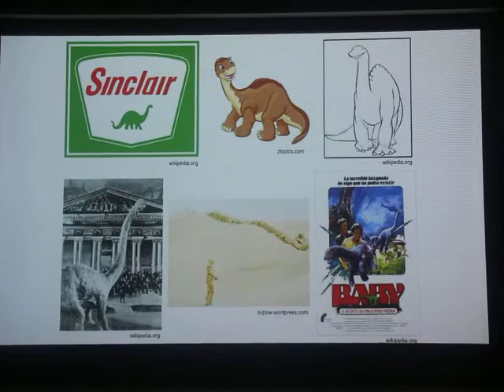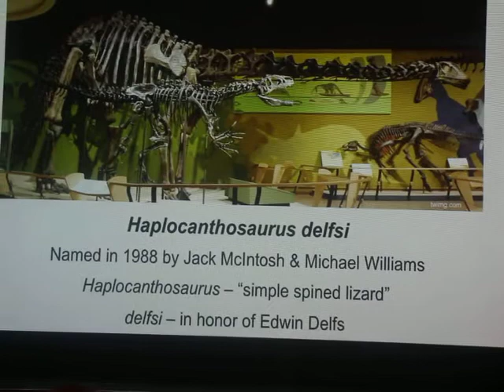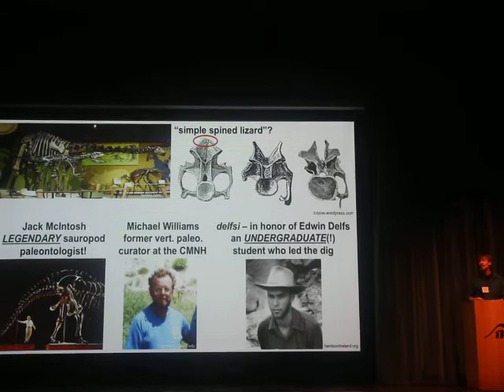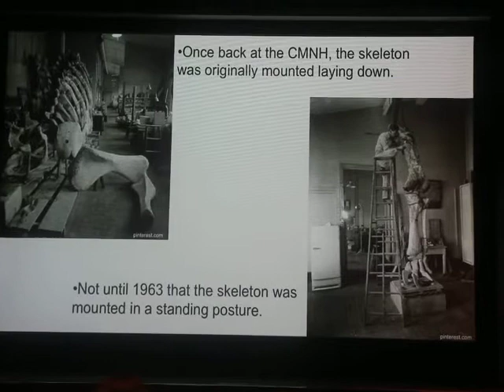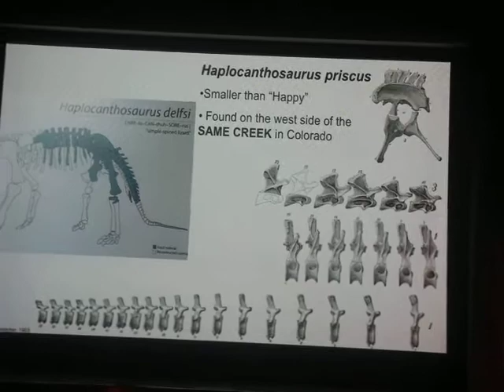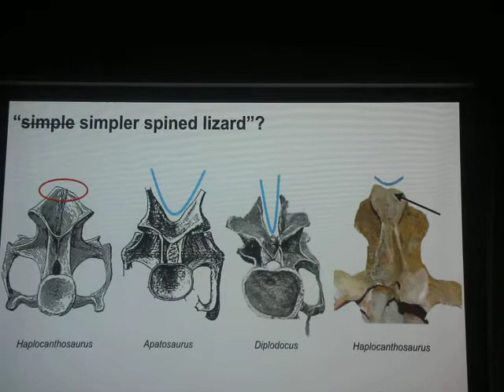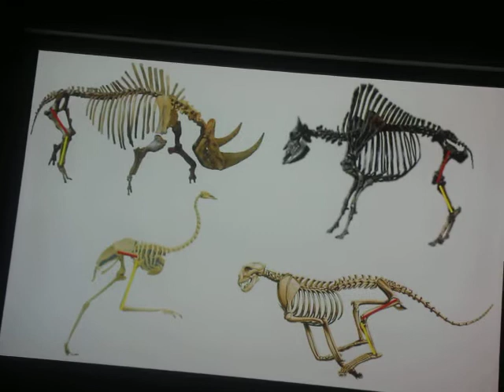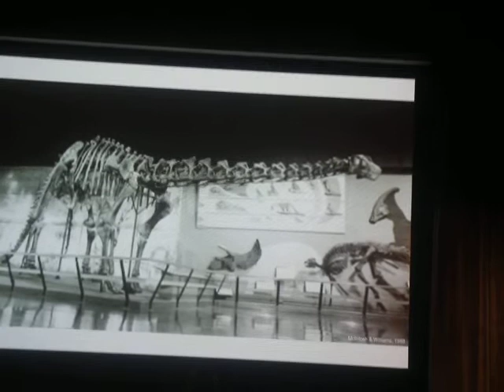Haplocanthosaurus: The Ghost of the Morrison Formation by Dr. Cary Woodruff CMNH Dinofest 2017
Now if Dr. Woodruff or anyone else does not want this lecture posted on YouTube I will take it down without incident, but if you guys are okay with me sharing this in the name of education and giving people that couldn't come to Cleveland to partake in Dinofest a chance to see one of the talks, then a little more publicity wouldn't hurt a fly. Anyhow, this was the last talk of the day at the CMNH Dinofest of 2017 and it is all about the resident sauropod at the Cleveland Museum of Natural History Haplocanthosaurus nicknamed "Happy".